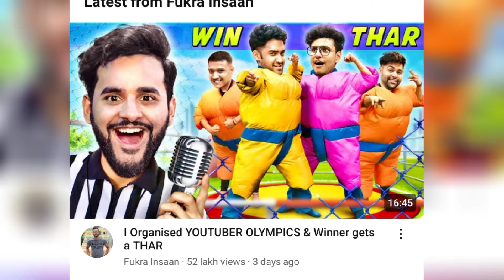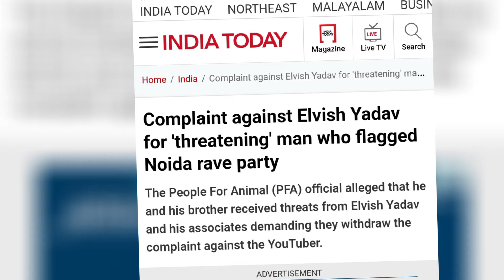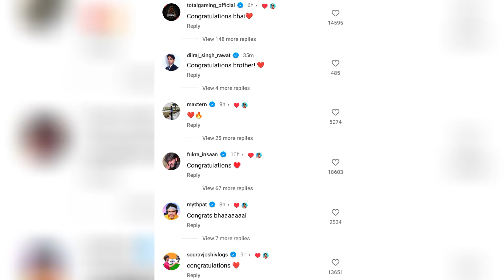Elvish yadav slap again maxtern😳, Fukra insaan ₹25 lakh video😱, Mythpat / thugesh troll elvish yadav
TIMELINE

00:00 elvish yadav again slap maxtern
00:30 elvish yadav vs maxtern scripted
01:01 maxtern income reveal
01:35 fukra insaan 1 video budget ₹25 lakhs
02:17 thugesh & mythpat troll elvish or maxtern
02:43 Complaint against elvish yadav
03:16 desi gamers marriage
03:39 outro

elvish
elvish yadav
elvish yadav and maxtern fight
elvish yadav fight video
maxtern controversy
fukra insaan
abhishek malhan
thugesh
maxtern fight
elvish yadav news
fukra insaan video
fukra insaan vlogs
the thugesh
thugesh unfiltered
mythpat video
neon man news
neuz boy news
youtube news
mythpat
news
neon man
neuz boy
pro updaters